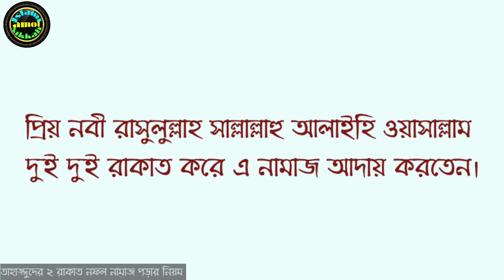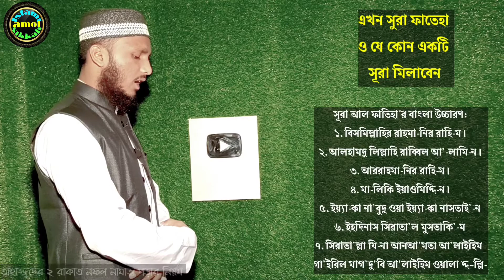তাহাজ্জুুদ নামাজের নিয়ম | tahajjud namaz porar niom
তাহাজ্জুদ নামাজের নিয়ম,তাহাজ্জুদ নামাজ পড়ার নিয়ম,তাহাজ্জুদ নামাজ কত রাকাত,তাহাজ্জুদ নামাজের দোয়া,তাহাজ্জুদ নামাজ,তাহাজ্জুদ নামাজের নিয়ম ও নিয়ত,তাহাজ্জুদ নামাজের নিয়ত,তাহাজ্জুদ নামাজ পড়ার নিয়ত,তাহাজ্জুদ নামাজে কোন সূরা পড়তে হয়,তাহাজ্জুদ নামাজ সুন্নত না নফল,তাহাজ্জুদ নামাজ কয় রাকাত,তাহাজ্জুদ নামাজের সময়,তাহাজ্জুদ নামাজ মহিলাদের,তাহাজ্জুদ নামাজের নিয়ম ও দোয়া,পাঁচ ওয়াক্ত নামাজের নিয়ম,তাহাজ্জুদ নামাজের নিয়ম,তাহাজ্জুদ নামাজের নিয়ত